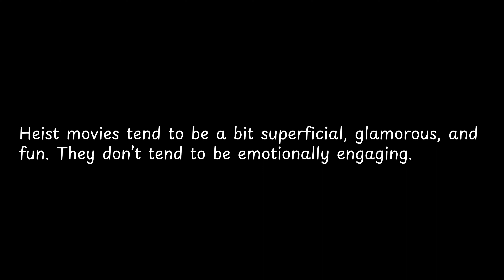Heist movies tend to be a